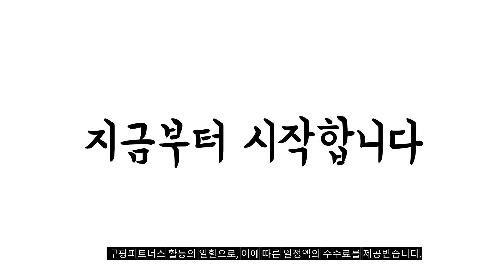2024년 불티나게 팔린 무선차이슨청소기 추천순위 TOP10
❤️❤️❤️ 무선차이슨청소기 구매 가격 평점 리뷰 정리해 봤어요! ❤️❤️❤️

[00:06]
10위. 50000RPM 헤어드라이어 흡입 일체형 핸드드라이어 고출력 컴퓨터 [53,800원]

[00:11]
9위. 삼성전자 BESPOKE 제트 스틱청소기 220W VS20B956AXG 고객직접설치 [469,000원]

[00:17]
8위. 일렉트로룩스 Well Q7 셀프스탠딩 무선 청소기 인디고 [259,000원]

[00:22]
7위. 일렉트로룩스 퓨어 Q6 무선청소기 WQ61-1EDB 데님 블루 [227,800원]

[00:28]
6위. 디베아 차이슨 무선청소기 ALLNEW22000 + UV터보브러쉬 + [179,000원]

[00:33]
5위. LG전자 슈퍼 싸이킹3 싸이클론 진공청소기 아이언그레이 K83IGY [186,340원]

[00:39]
4위. JONR 무선 진공 물걸레청소기 한국버전 건식/습식/물걸레 3in1 [150,000원]

[00:44]
3위. 삼성전자 업소용 청소기 VW33M7513LY 블랙 [138,920원]

[00:50]
2위. #[2024년형]차이슨 무선 스틱 청소기 BLDC 흡입력 좋은  [159,000원]

[00:55]
1위. #2024 차이슨 무선 청소기 추가 사은품 플렉시블호스  [119,000원]